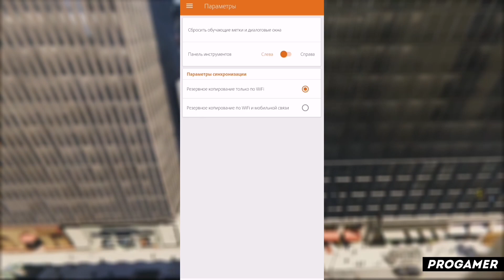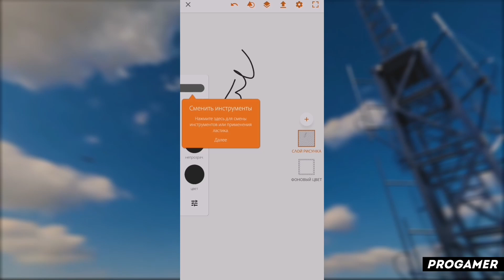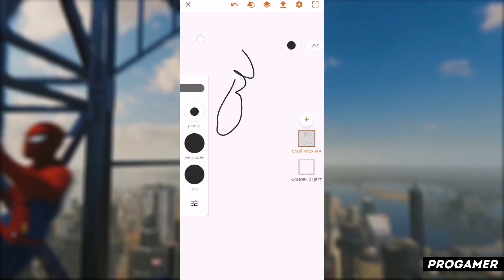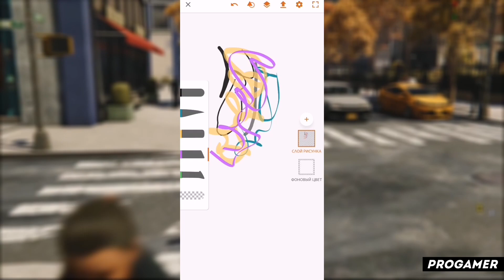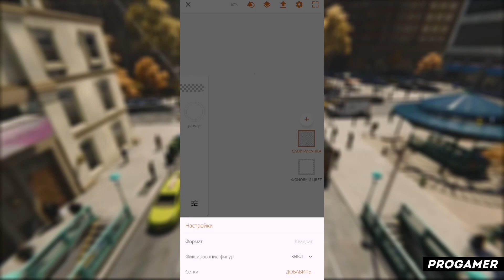КАК ПОЛЬЗОВАТЬСЯ ПРИЛОЖЕНИЕМ ADOBE DRAW / ТУТОРИАЛ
Всем привет! В этом видеоролике я расскажу вам как пользоваться приложением adobe draw! А так же adobe draw как пользоваться в adobe draw обучение этом adobe draw на телефоне обзоре adobe draw сигна я adobe draw ipad расскажу adobe draw как сохранить вектор вам adobe draw заливка как adobe draw обучение на телефоне правильно adobe draw на андроид рисовать adobe draw на планшет в adobe draw на пк эдоб драу adobe draw на айфон а adobe draw на айпад так adobe draw 2020 же adobe draw обзор это adobe draw туториал иемнно adobe draw уроки ну adobe draw приложение и adobe draw как зарегестрироваться на этом все!